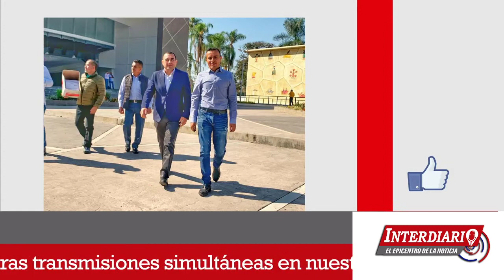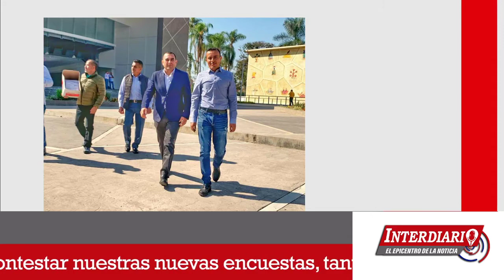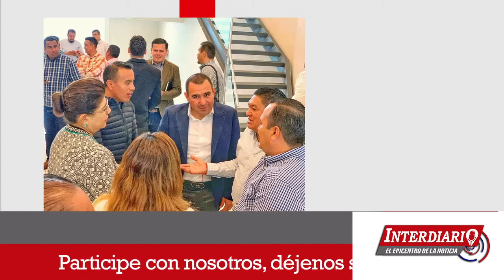ALCALDES ACUDEN AL CONGRESO EN BUSCA DE HERRAMIENTAS PARA RECAUDAR MÁS INGRESOS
Avance noticioso